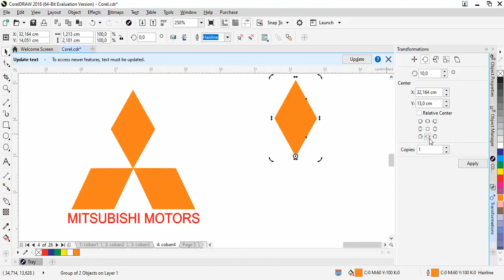Vẽ Logo Mitsubishi Với CorlDRAW 2018